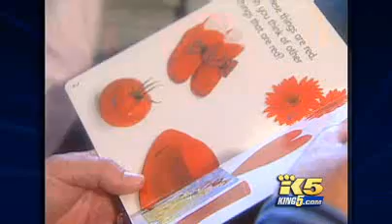Medicamento pode auxiliar tratamento da gagueira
Reportagem falando sobre um medicamento que está sendo testado como adjuvante no tratamento da gagueira nos EUA. Os resultados até agora tem sido animadores.

Nos dias 3 e 4 de abril de 2009, fórum científico no Rio de Janeiro discutirá as novidades. Para mais informações, visite

As legendas em português são uma cortesia do Instituto Brasileiro de Fluência